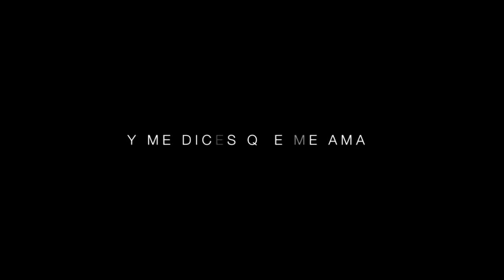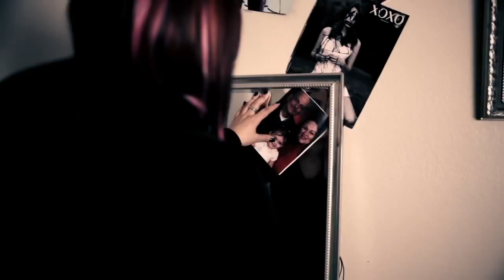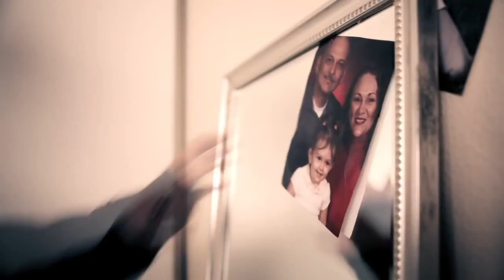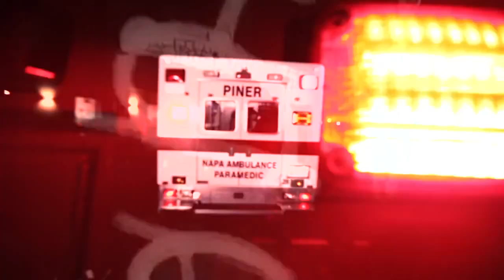Y Me Dices Que Me Amas - Adriana Belandria [Video Oficial]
Written & Directed by: Haroldo Poiret

Executive Producer: Jorge Araque
Produced by: Milton Rivera
Production Assistants: Jasmine Alfaro, Hector Ramirez
Make Up Artist: Sarah Cabrera
Creative Director: Alfonso Hernandez
Creative Director Assistant: Nicole Felix
Photography & Editing: Haroldo Poiret
Camera Assistant: Shahim Gholami
Cast: Adriana Belandria (ADRIANA), Ledy Jr Candelaria (MOTHER), Jorge Araque (DRUG DEALER), Jose Candelaria (FATHER), Jasmine Alfaro (BEST FRIEND)
Extras: Irma Lopez, Nicole Felix, Guillermo Arévalo, Maraibeth Dominguez, Salvador Cabrera.

Special Thanks to:
Piner's Ambulance Group and Ledy Sr. Rivera - T.S. Manager.

Recorded in: Napa Valley Time Studios 2011 & Lake Tahoe, NV.